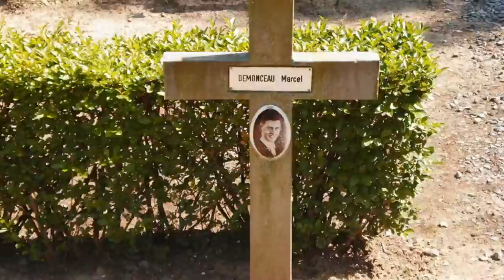Video for Babies: Neighbor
Reliance:
USFK Good Neighbor English Camp - U.S. Army Garrison Humphreys, South Korea - 17 May 2012 by USAG-Humphreys